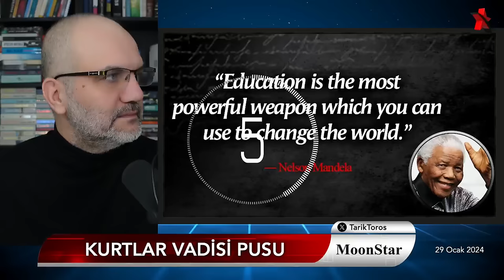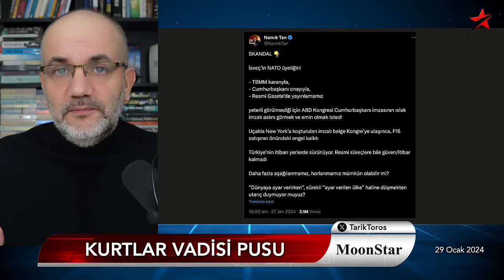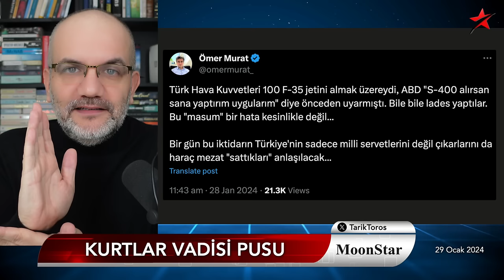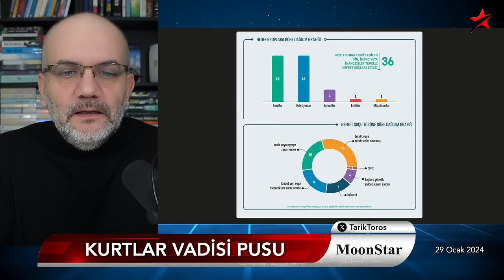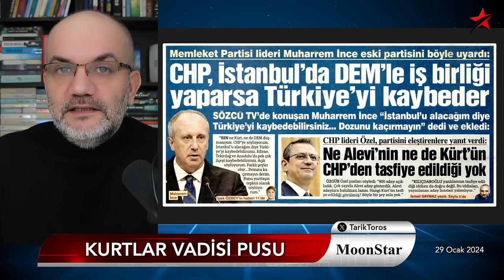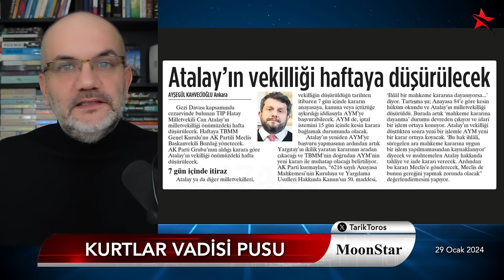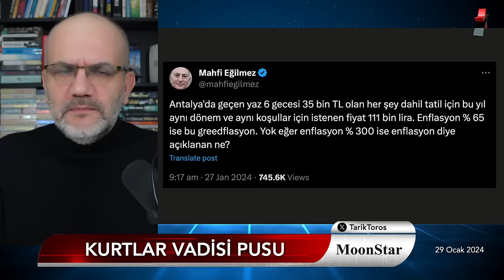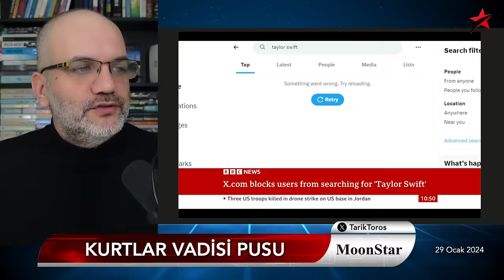Üzerine sifon çekilmeyen iki isim.. | Tarık Toros | Manşet | 29 Ocak 2024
29 Ocak 2024

• Kurtlar Vadisi Pusu devam ediyor
• Yeni kavga: "CHP'de Alevi ve Kürt kıyımı var"
• CHP'de bir türlü üzerine sifon çekilmeyen iki isim..
• Kilise saldırısında iki önemli detay..
• Havada ve Ege'de Yunanistan'ın gerisine düşmek
• Son iki  seçimde pusulada ilk sırada ihtimali..?
• Demirtaş kararı CHP'yi bekliyor
• Can Atalay'ın vekilliği bu hafta düşürülebilir
• Ortadoğu çok sıcak: ABD askerleri öldürüldü, İran 4 Kürdü idam etti
• Adana portakalının İstanbul'daki fiyatı ile Londra'daki fiyatı neden aynı
• Bu sabah itibariyle İngiltere'deki Big Mac, Türkiye'nin yarı fiyatına..
• Edebiyat dünyasında intihal tartışması: Ad hominem nedir?